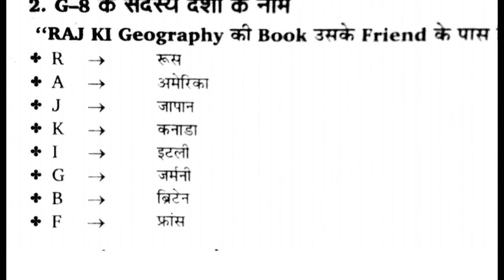G-8 के सदस्य देशों के नाम | ट्रिक|| online study point